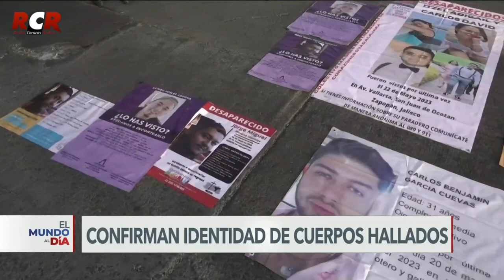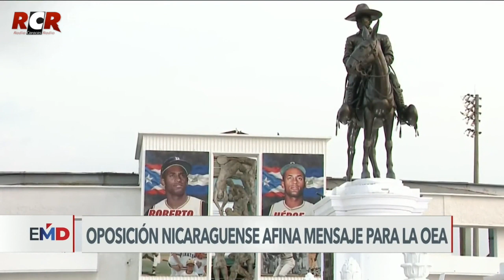RCR750 - Voz de América - Parte 2 | Jueves 08/06/2023